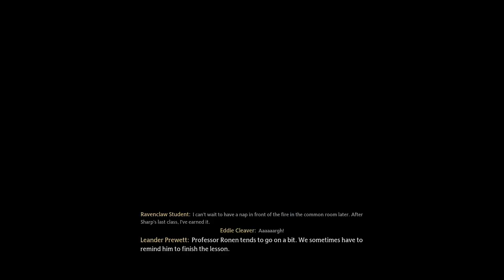Hogwarts Legacy [PC] Walkthrough Gameplay Part 2 - First Classes at Hogwarts